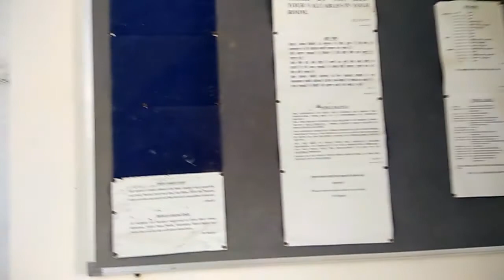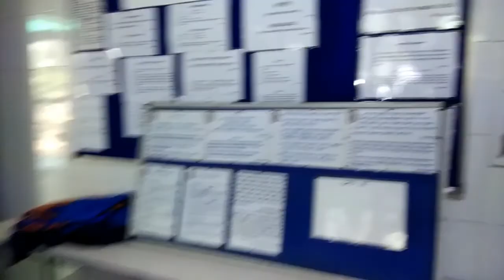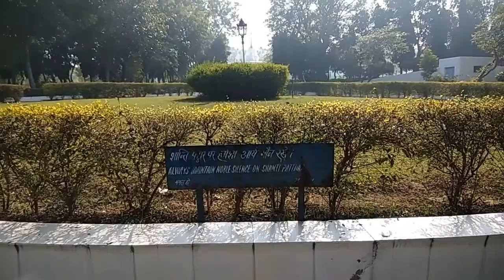Vipassana Dhamma Sota Tour (Delhi Location)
Things You Might Need at the centre:

1. Travel Suitcase

2. Light Kurta Pajama for Men (White)

3. Light Kurta Pajama for Women (White)

4. Lock

5. Water Bottle

6. Toiletry Bag for Men

7. Toiletry Bag for Women

8. Bathroom Towel (2 Piece Preferred)

9. Mosquito Repellent Machine

10. Room Sleepers

11. Bathing Soap Set

12. Winter Shawl for Women

13. Winter Shawl for Men

14. Light Winter Blanket

15. Pair of Sock

16. Emergency Torch